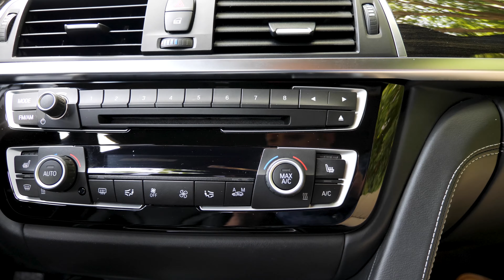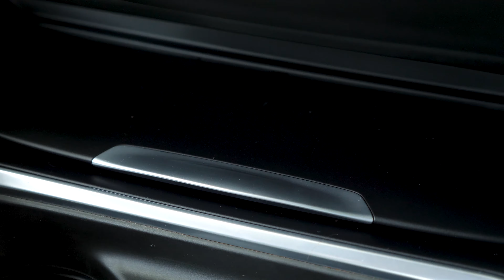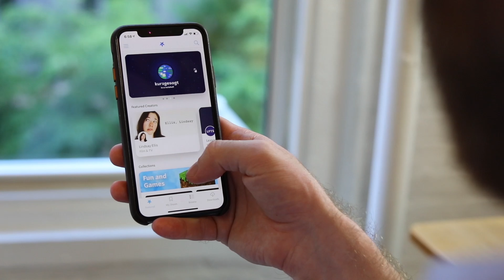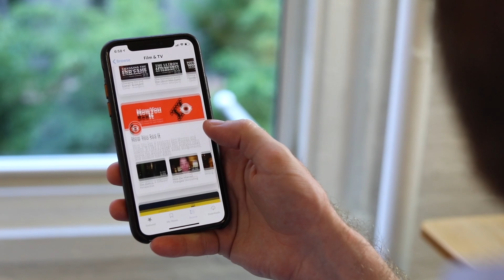BMW M3 — The Commuter Sports Car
Start your free month with CuriosityStream!

It's the car you want to get into after a long day at the office. Meet the fast, luxurious, rather expensive BMW M3!